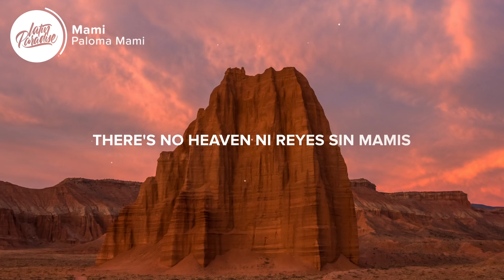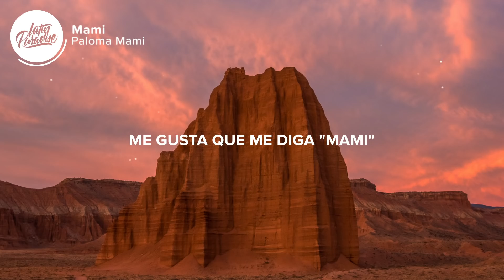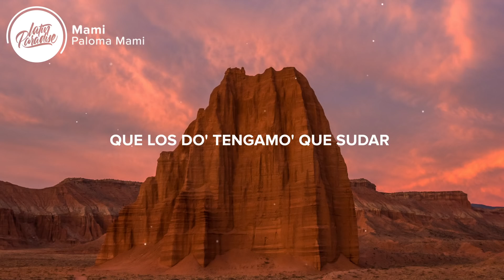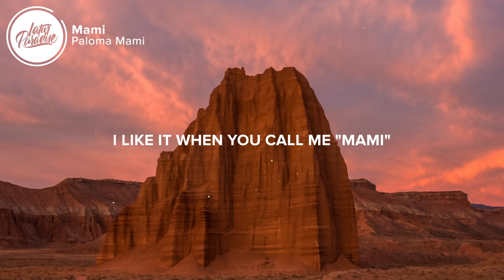Paloma Mami - Mami (Letra / Lyrics)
⚡️I like it when you call me "Mami"

🎤 Letra / Lyrics: Paloma Mami - Mami

Devilish features, my own heaven sins
La tentación y la gloria también
La que decide cuándo y con quién
Papi, prepárate
Se acerca la madrugada y en el V.I.P
Rodeada de oro y plata
Y todas dicen

Sigue así, sigue así, di mi nombre

Yo soy cada mujer from A to Z
More majestic than the seven seas, y
Más poderosa que dos Nefertitis
There's no heaven ni reyes, sin Mamis
On repeat, on repeat, on repeat
Me gusta que me diga "Mami"
Let me see if you got what I need, naah

Voy camino a tu casa, quítame el estrés
Como quieras que lo diga, en español o inglés
Yo le tiro cuando llega, dónde sea que esté
Si tiene hambre, pa' ti es mucho, guarda pa' después

Sigue así, sigue así, dí mi nombre

Aah, Mami
Aah, Mami

Que los do' tengamo' que sudar (Ah)
Que bailemo' el ritmo del tra (Tra)
Que me haga fuerte suspirar (Suspirar)
Pero pa' la cama digo na, na, na
Yo decido lo que va a pasar
Y esta noche no va' a ganar
Tranqui papi, que yo vo'a pagar
La Mami no tiene que charlar, na, na

👨‍💻 Si te gusta "Paloma Mami - Mami" echa un vistazo a estas otras canciones // If you like "Paloma Mami - Mami" check out these other tracks:

- Residente & Bad Bunny - Bellacoso (Letra / Lyrics)
- Paulina Rubio - De Qué Sirve (Letra / Lyrics)
- ROSALÍA - A Palé (Letra / Lyrics)
- Farina, Maluma - Así Así (Letra / Lyrics)
- Rauw Alejandro X Farruko - Fantasías (Letra / Lyrics)
- Jason Derulo - Mamacita ft. Farruko (Letra / Lyrics)

👩‍💻 ¡Compartir Paloma Mami - Mami con tus amigos! // Share Paloma Mami - Mami with your friends!